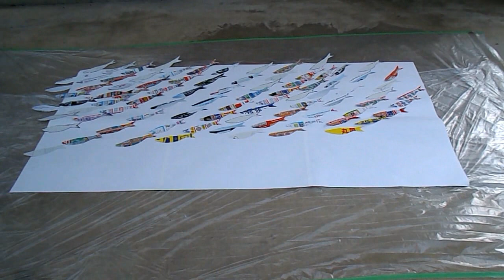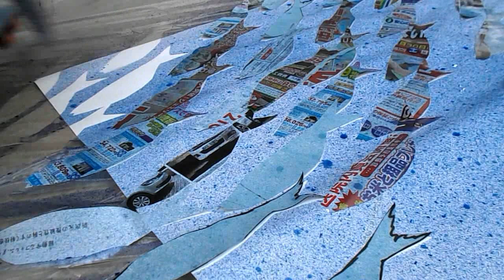kimie gangi 秋の壁面掲示「いわしの型紙で作る いわし雲」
いわしの形をした型紙を並べ、その上から青インクをスプレーして秋空に浮かぶイワシ雲を描いてみました。
いわしのシルエットを描いた型紙を、表面がツルツルした広告4～5枚と重ね、ホッチキスで止めて切ります。
新聞紙を使うと、スプレーしたインクが浸み込んで、台紙についてしまうことがあります。
型紙は、少しの風でもずれやすいので、スティックのりで軽くとめておきます。
いわしの型紙はこちらのURLからダウンロードしてください。
掲示し終わったら、巻いたり畳んだりして、翌年までしまっておきましょう。
数年は繰り返し使えるので、上から貼ることばや、立体的な掲示物を工夫して、毎年少しずつバージョンを変えて季節感を楽しみましょう。
やもりんのBGMダイアリー（365曲の日替わりＢＧＭ）より、2006/9/18の秋風を感じるピアノ曲を使わせていただいています。